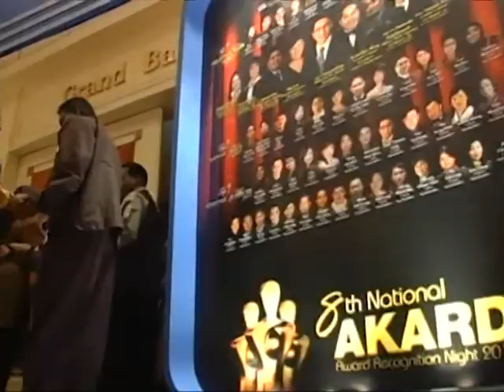MDRT AKARD Seminar Opening Video.mpg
Note: Our opinion may differ